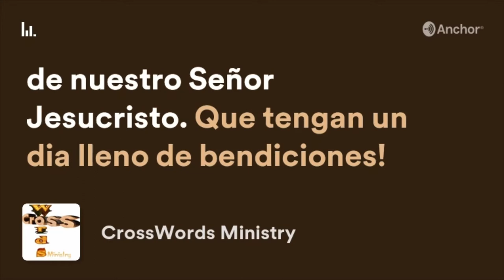Lectura del Dia - 1 Pedro 1:3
1 Pedro 1:3 (RVC) Bendito sea el Dios y Padre de nuestro Señor Jesucristo, que por su gran misericordia y mediante la resurreción de Jesucristo nos ha hecho nacer de nuevo a una esperanza viva...